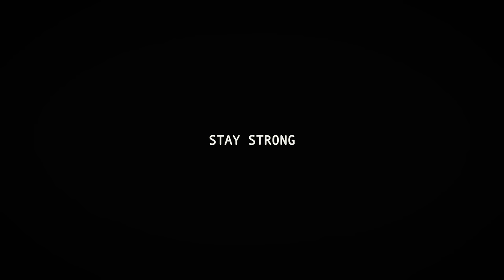Dax - "Dear Alcohol" Remix (feat. Elle King) [Official Video]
[LYRICS BELOW] "Dear Alcohol" is making an IMPACT. I truly believe there are millions more to touch with this song. I hope you enjoy this video. I travelled to Nashville to complete it. Share this with everyone and anyone and let's make an impact. Somebody out there needs this. Love y'all...Thank you.

Shot by: Logan Meis, A
Produced by: Lex Nour Beats

Lyrics:

I got wasted cause I didn’t wanna deal with myself tonight
My thoughts get drowned until I feel alright
I keep drinking til I’m someone I don’t recognize
I got wasted
I got wasted

Repeat the cycle everyday I gotta start with a drink
My life been getting sorta crazy and I don’t wanna think
I look myself right in the mirror and I don’t even blink
Then I get angry take the rest and pour it right in the sink
I know where this road goes
alcohol ain’t my friend but i keep drinking cause these demons roam and follow me round everywhere I go
it clouds my mind and soul
it turns my heart cold
but I keep drinking cause it makes me feel like I’m not alone
I having problems my pride won’t let me reach out
Looking at this bottle having nothing but doubt
Don’t wanna drink but it keeps coming around and around and around

I got wasted
I got wasted

ELLE KING:

Another morning when my memories wavy
don't hate me I got to faded again
I try to fight it but the loneliness breaks me
can you blame me
the bottles been my friend
its gotta be sadistic
or maybe masochistic
everynight I just stay twisted
cause the only ones that listens
is that sativa endo
patron and casimagos
i didnt mean to, but I need to

I got wasted
I got wasted

I know I need to quit
I gotta do better
Example to these kids
Cause they’re watching when I’m there
Cause I been chasing the man that I am when I start to drink
He’s cocky confident and he don’t give a damn what you think
This world is beating me down and it’s
pushed me right to brink
I take a shot every time because man it helps me escape
I’m taking care of these people but no one takes care of me
I want to talk to somebody but I feel no one relates
I need I better now
I think I’ve lost my way
I’m having battles with faith
It’s painted right on my face
I hope better times are coming
No chase but I’m still running
I gotta take control
And I won’t stop for nothing
Dear God this is my test
Promise that I’ll do my best
Just help with this pain I feel and pressure that is on my chest

I got wasted
I got wasted

If you made it this deep you're a real one. Thank you for continuing to allow me to use my platform to make an impact. Your support is appreciated more than you'll ever know and I will continue to prove that with my actions. Believe me when I say 2022 is truly just getting started. The songs I have created recently are going to open discussions the world NEEDS TO HAVE.